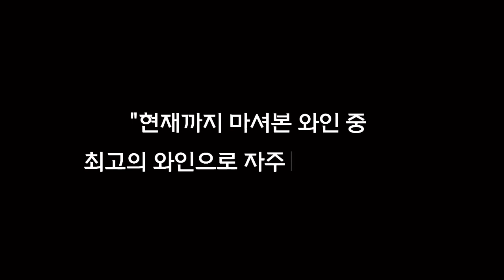(바롤로의 왕) 깜페, 무엇이 이 와인을 위대하게 만들었는가?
하도 소문을 많이 들어서
도대체 깜페가 뭐길래?
18빈티지를 열어봤는데,
3시간 디켄팅, 1시간 병브리딩에도
갖힌 축축한 젖은 낙엽향만 맡다가 끝난 와인,

2008년을 마시려고 이것 저것 찾다보니
다시 도전해보고싶은 설레임이 가득하네요.

바롤로를 알고싶으면 표준을 마셔라!
깜페의 위대함을 느끼고 싶습니다😅

한달이면 세상의 모든 와인을 경험하실수 있습니다.

세상의 모든 와인, 더 모먼트